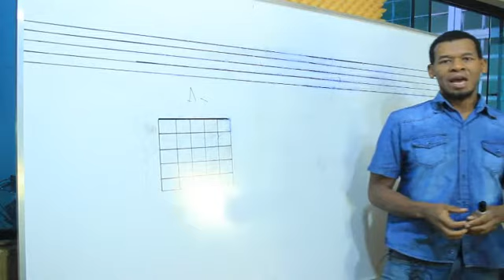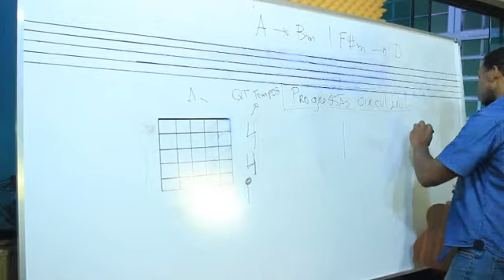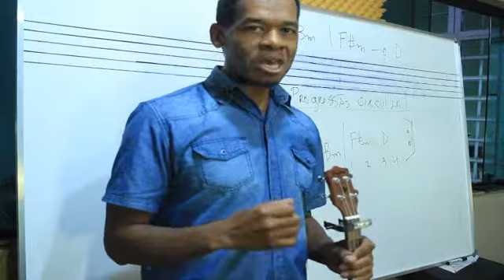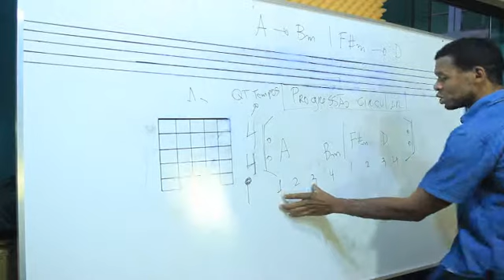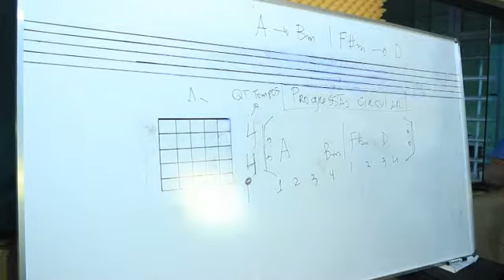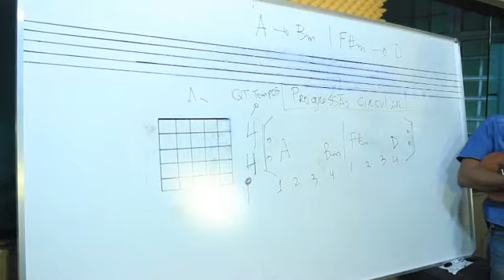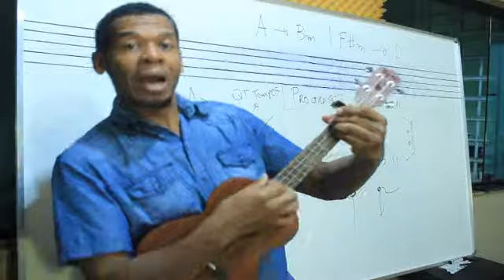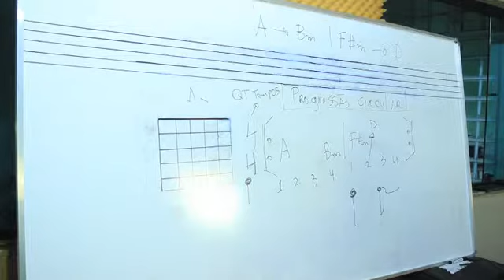aprenda ukelele -Ruth B. - Superficial Love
aprenda ukelele